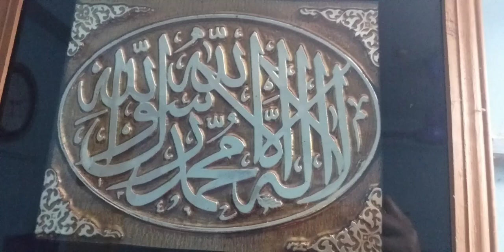Lucknow stitch/Hand Embroidery design/ হাতের কাজের ডিজাইন